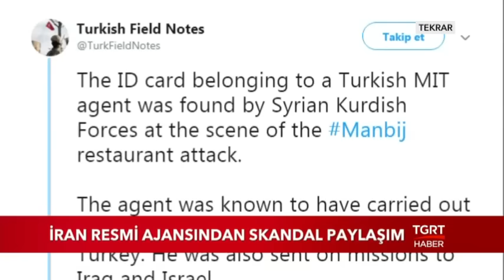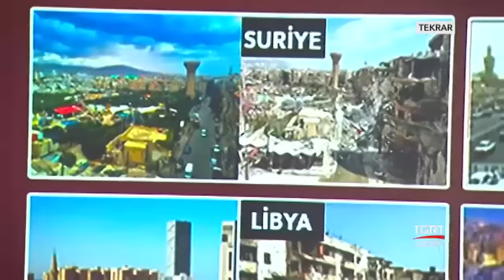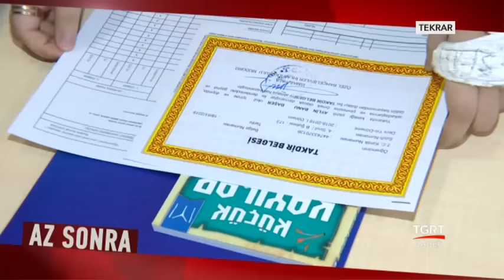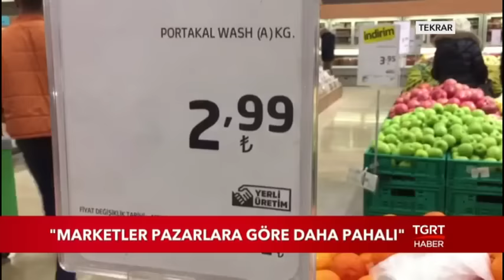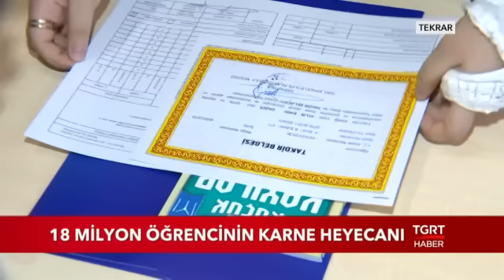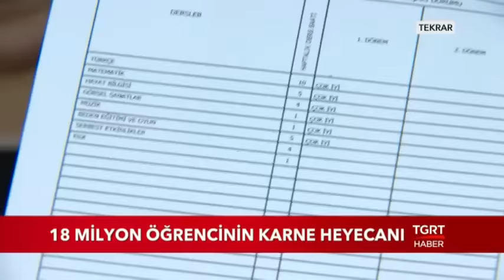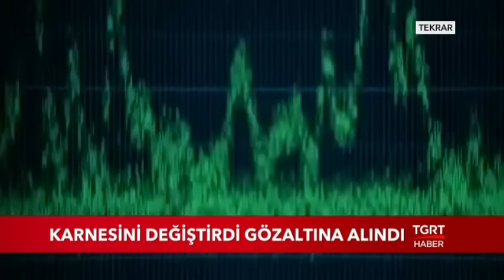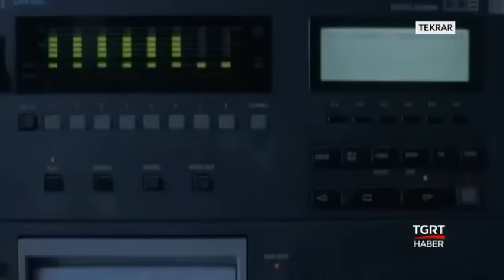Ekrem Açıkel İle TGRT Ana Haber - 18 Ocak 2019